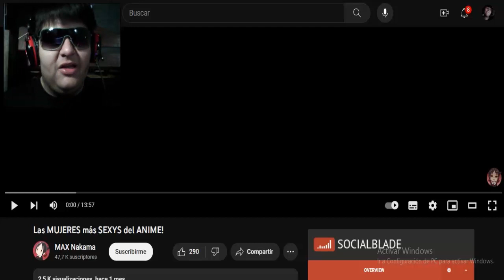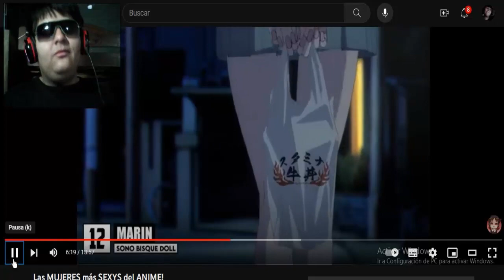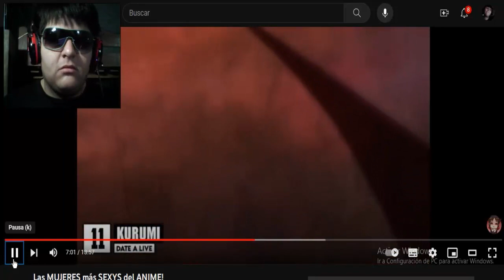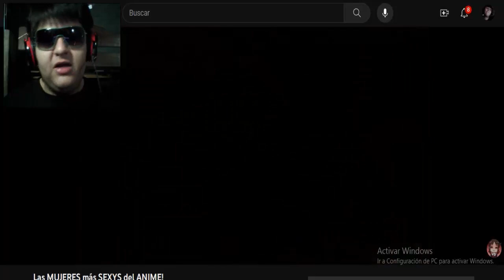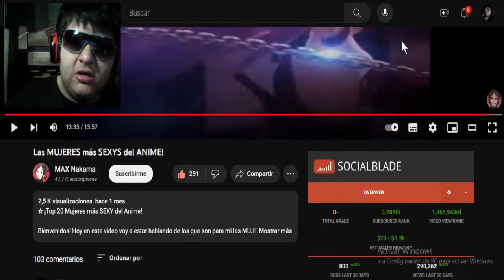Las MUJERES más SEXYS del ANIME! - Vídeo Reacción